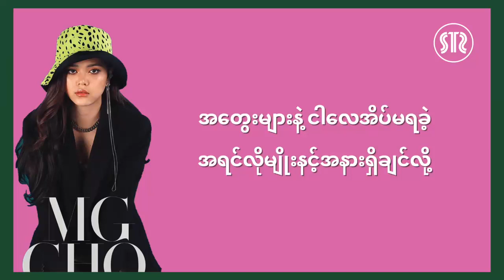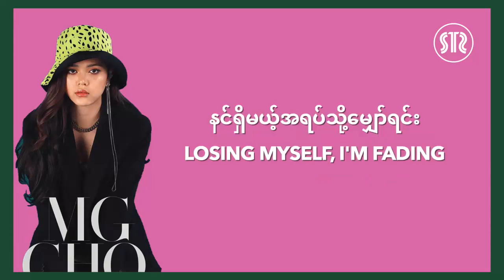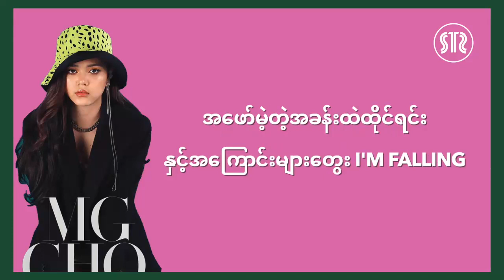ချမ်းမြေ့မောင်ချို Falling ကာရာအိုကေ